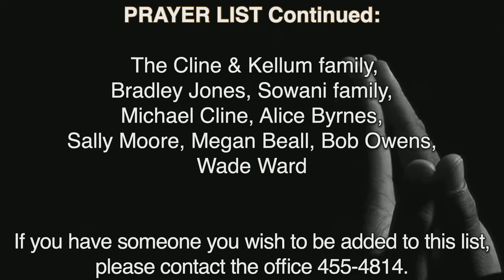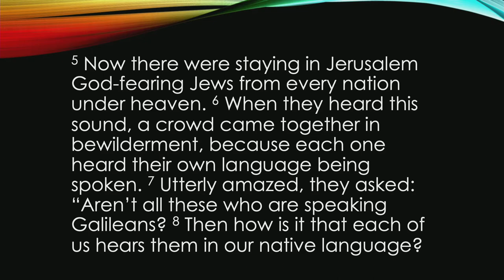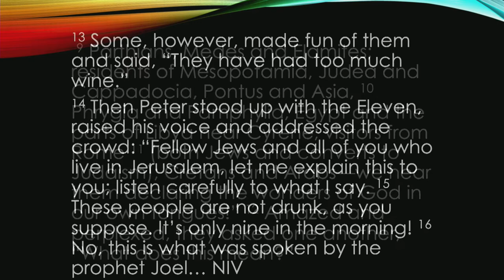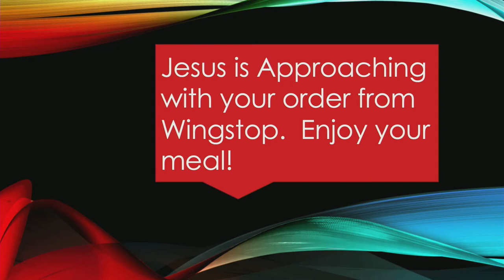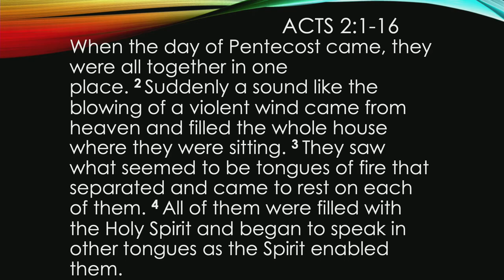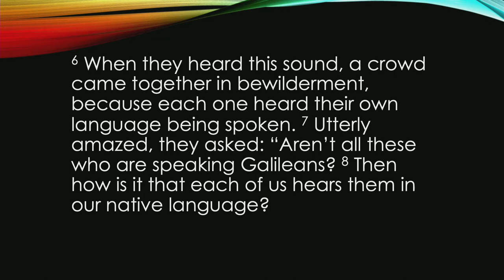Traditional Worship Service May 23, 2021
Message - The World Was Never The Same
Scripture - Acts 2: 1-16